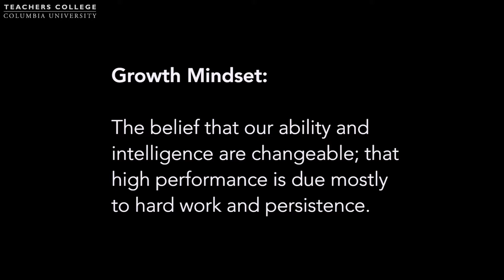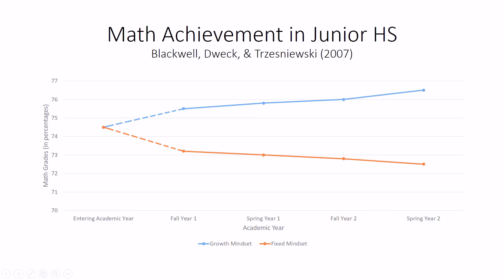MOOC EDSCI1x | Video 3: Growth Mindsets & Learning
Video 3:  Growth Mindsets & Learning | Mindsets
MOOC EDSCI1x | Science of Learning: What Every Teacher Should Know
TeachersCollegeX | Pearl Rock Kane and Kevin Mattingly

This education course will show you, through current research, how we learn — the way our brain makes, stores, and retrieves memories.

You will examine common misconceptions and misunderstandings about learning that can prevent students from learning at their fullest capacity. Along the way you will explore the practical implications of cognitive science for classroom teaching in terms of choosing effective instructional strategies, developing useful assessments, motivating student effort, and designing learner-centered curricular units.

This course is aimed to enhance the practice of K-12 teachers.